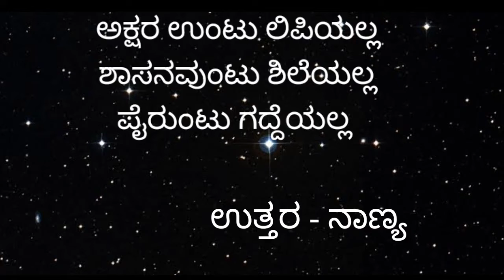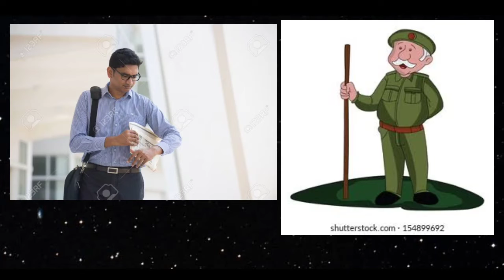ಒಗಟುಗಳು ಭಾಗ-26 ಪ್ರಶ್ನೆಗೆ ಉತ್ತರ+ ಒಂದು ಹೊಸ ಪ್ರಶ್ನೆ/ Answer to the question in ogatugalu part-26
answers to riddles

Visit my one more channel @LearnwithAruna